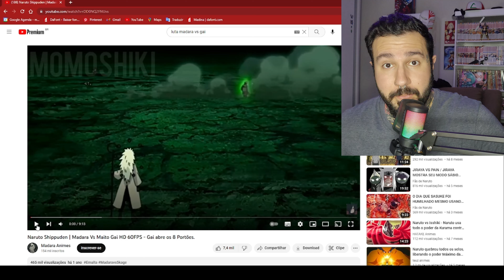GAI VS MADARA ( Que luta incrível) Naruto React